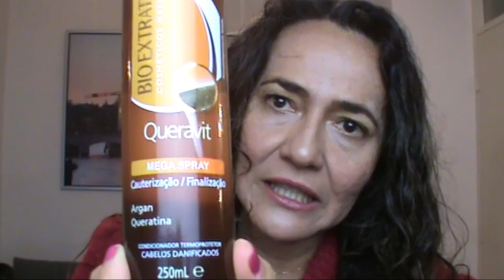COMO TRATAR CABELO POROSO Passo A Passo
Como tratar cabelo poroso passo a passo!                                                                                                      Aplicação como tratar cabelo poroso passo a passo!
Resenha como tratar cabelo poroso passo a passo!